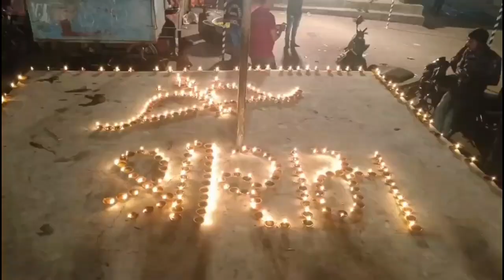NEWS NASVADI 500 વર્ષની રાહ જોયા બાદ આજે ભગવાન શ્રી રામ તેમના ભવ્ય અને દિવ્ય મંદિરમાં નિવાસ કર્યો છે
500 વર્ષની રાહ જોયા બાદ આજે ભગવાન શ્રી રામ તેમના ભવ્ય અને દિવ્ય મંદિરમાં નિવાસ કર્યો છે. રામલલાના શ્રી વિગ્રહના અભિષેકની ઐતિહાસિક વિધિ આજે વડાપ્રધાન નરેન્દ્ર મોદી અને યુપીના સીએમ યોગી, સંત સમાજ અને ખાસ લોકોની હાજરીમાં પૂર્ણ થઈ છે.સમગ્ર દેશ દિવાળી જેમ ઉજવણી કરી રહી છે  ત્યારે છોટાઉદેપુર જિલ્લાના નસવાડીમાં બસ ડેપો એથી  ભવ્ય સોભાયાત્રા નીકળી હતી  આ શોભાયાત્રાનું  રામ સેના દ્રારા આયોજન કરવામાં આવ્યું હતું શોભાયાત્રા માનવ મહેરામણ ઊમટી પડ્યું હતું જ્યારે યાત્રાનું ઠરે ઠરે સ્વાગત કરવામાં આવ્યું હતું. નસવાડી નગર જય શ્રી રામ ના નાદ થી ગુંજી ઉઠ્યું હતું

મુકેશ પરમાર નસવાડી